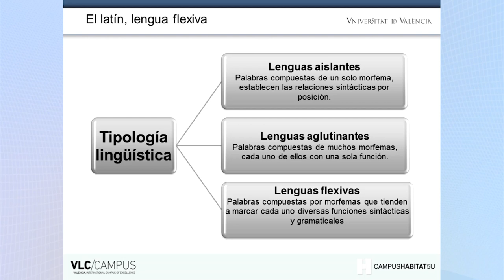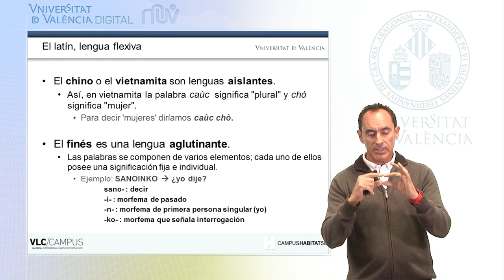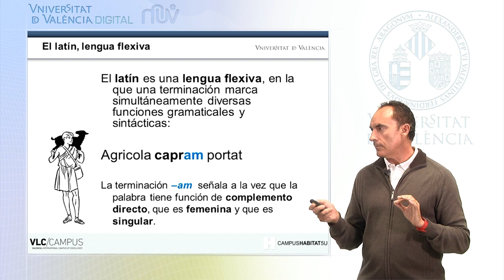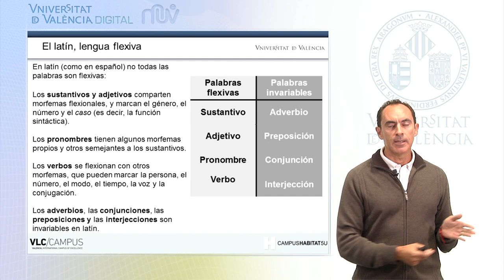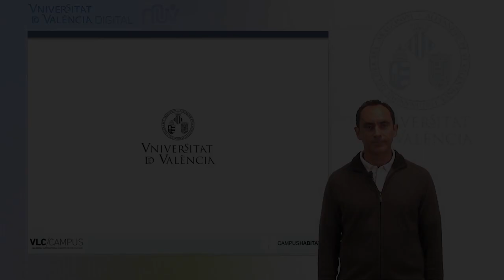1.2. El latín, lengua flexiva